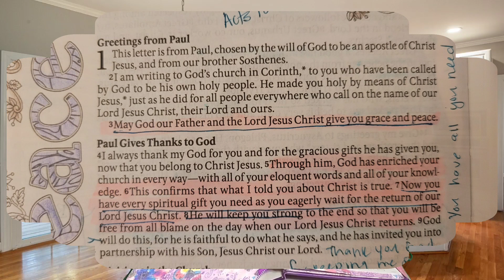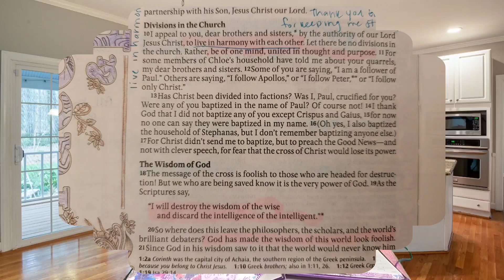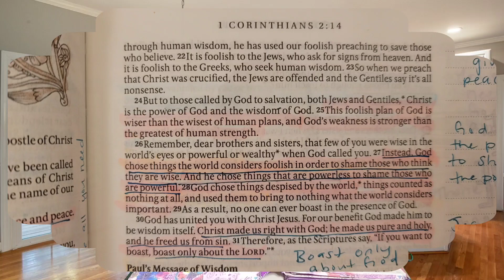BIBLE STUDY WITH ME: 1 Corinthians 1 - Partner with Jesus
TIMESTAMPS:
Intro 00:00
Reading 00:56
Discussion 05:25

LINK TO HIS PRINCESS LINED NOTEBOOK: